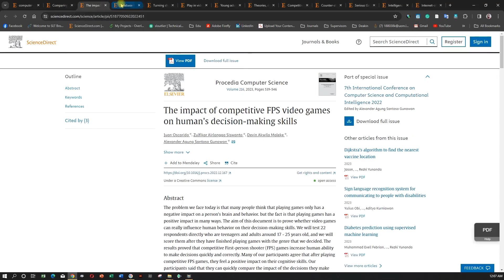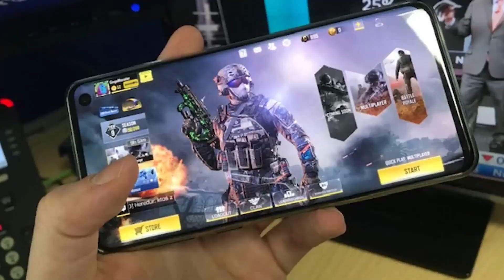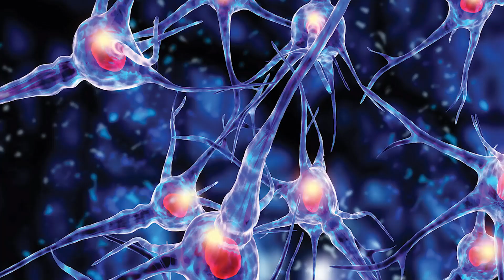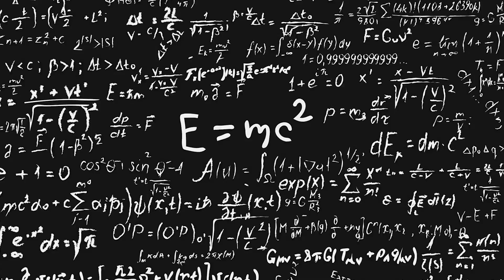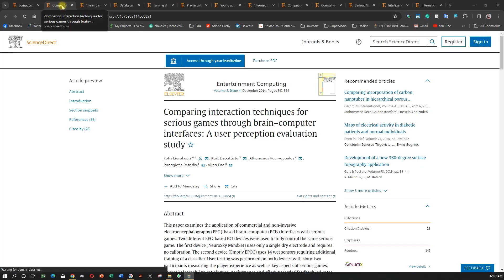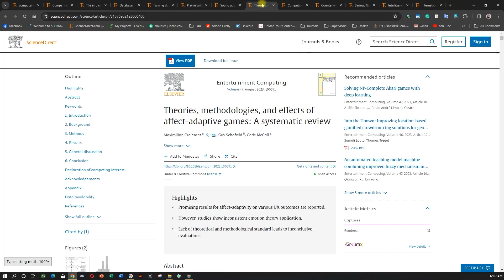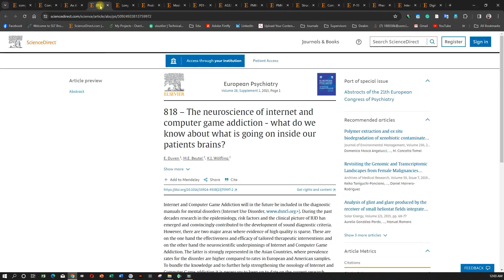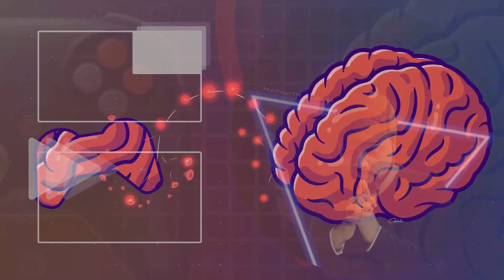Computer Games නිසා මිනිස් මොළයට මනසට සහ සිරුරට ඇතිවෙන අහිතකර බලපෑම් සහ ඒවාට පිළියම්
ඔයාලා අහලා තියෙනවා නේද පරිගණක ක්‍රීඩා නිසා මිනිස් මොලයට හානි සිදුවෙනවා කියලා.

හැබැයි ඕක 100% ක් සත්‍යයක්ද 🤔

ඔව් ඒකෙ ඇත්තකුත් තියෙනවා හැබැයි ඒකෙ අපි නොදකින පැත්තකුත් තියෙනවා.

නවතම පර්යේෂණ වලින් හොයාගෙන තියෙනවා පරිගණක ක්‍රීඩා කිරීම මගින් මොළය වර්ධනය වෙනවා, තාර්කික හැකියාව වැඩිදියුණු වෙනවා, මොළයේ තිබෙන නියුරෝණ පරිපථ ඉතාමත්ම කාර්යක්ෂම ලෙස සැකසෙනවා කියලා.

එතකොට අපිට එන්න පුළුවන් නිගමනය පරිගණක ක්‍රීඩා මිනිස් මොළයට හිතකරයි කියද ද අහිතකරයි කියල ද 🤔🤔

ඇත්තටම ඒක එච්චර ලේසියෙන් එන්න පුළුවන් නිගමනයක් නෙමෙයි.

ඉතින් මම හිතුවා මේ ගැන ඔයාලට සවිස්තරාත්මකව කියල දුන්නොත් හොඳයි කියලා.

එහෙනම් අද වැඩසටහනේදී අපි පරිගණක ක්‍රීඩා මඟින් මිනිස් මොළයට, මනසට සහ සිරුරට සිදුවෙන යහපත් සහ අයහපත් බලපෑම් ගැන සවිස්තරාත්මකව කතා කරමු 🤝

ඒ වගේම ඔය සිදුවෙන අහිතකර බලපෑම්වලට සාධනීය ප්‍රතිකර්මත් අපි අද සවිස්තරාත්මකව කතා කරමු

✅ මවිසින් මෙහෙයවන Autodesk Revit Architecture in Sinhala - Building Information Modelling පාඨමාලාව සමග සම්බන්ධ වී International Job Market එකට සරිලන දැනුමක් සහ Qualification එකක් ලබාගැනීමට කැමති නම් පහත Link එකෙන් එම පාඨමාලාව ලබාගන්න   👇👇

✅ පාඨමාලාව සම්බන්ධව වැඩිදුර තොරතුරු ලබාගැනීම සඳහා පහත WhatsApp Group එක සමඟ සම්බන්ධ වන්න 👇

✅ If you are looking for a Professional Diploma in Computer Aided Building Design, you can get it done through a course which was prepared by me.

✅ ඩිප්ලෝමා පාඨමාලාව සම්බන්ධව වැඩිදුර තොරතුරු ලබා ගැනීම සඳහා පහත WhatsApp Group එක සමඟ සම්බන්ධ වන්න 👇

මෙවැනි කතිකාවත් සදහා පහත telegram gropu එක හා සම්බන්ධ වන්න 👇👇
Knowledge Bar telegram group 👇👇

Music Tracks by Hiran Charuka
hirancharuka_official